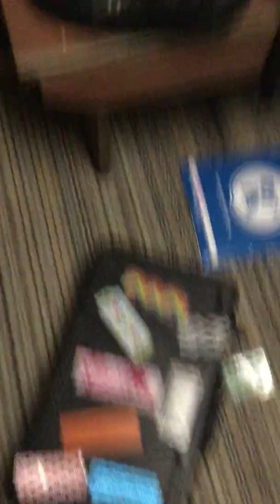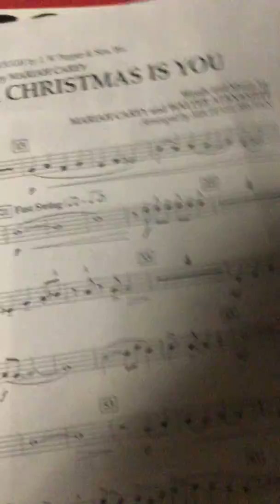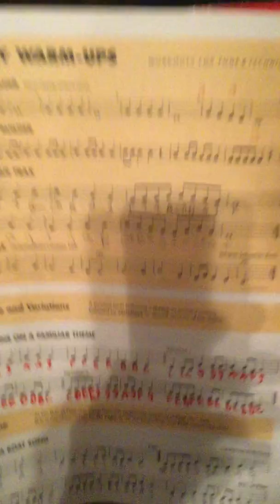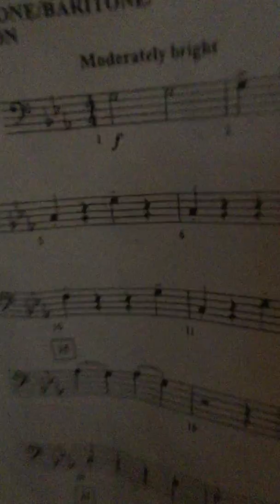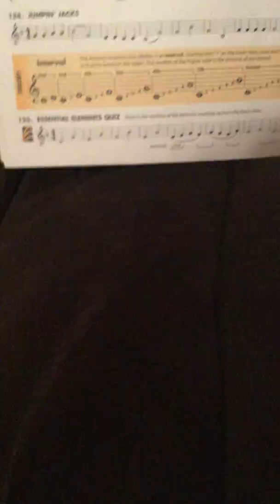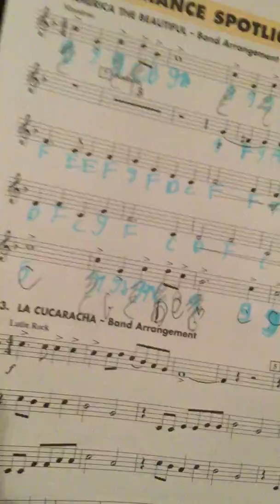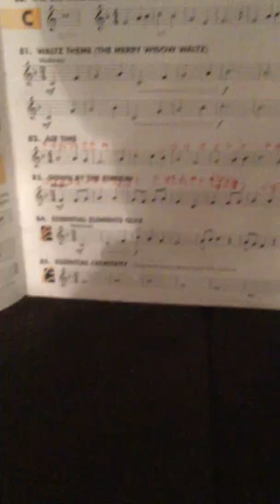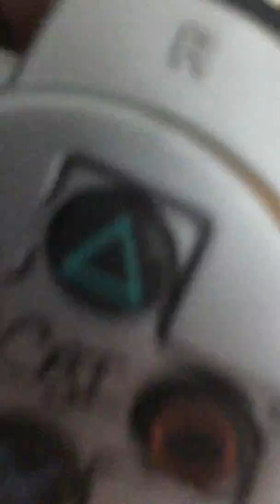Playing the trumpet Fun